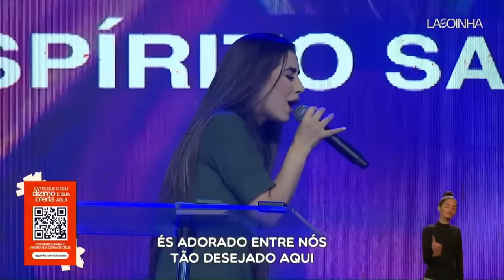Louvor Jefferson & Suellen | Conferência do Espírito Santo | 08/06/2023